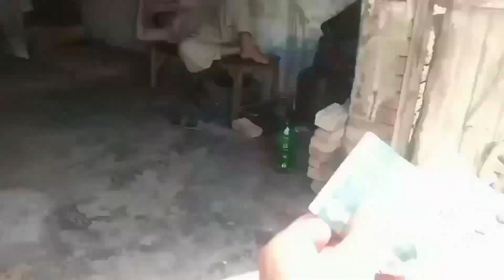Today vlog interesting ♥️ bollywood pakistan Danish Pind Wala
Danish Pind wala
Nawaz shareef
Imran khan
danisj javed
Danish Javed
Danish Pind wala